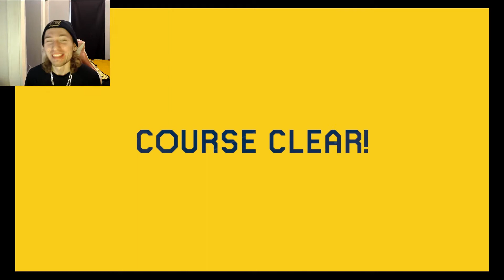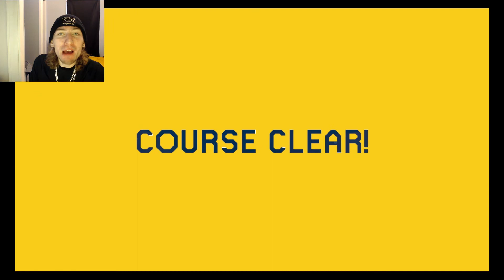Super Mario Maker 2 Needs To Let Me Run Faster!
Super Mario Maker 2 expert levels only! As always I bring the quick thinking speed decision levels mixed with puzzle solving and skill. Watch me mmake precision jumps and clear levels from Super Mario 3D land, Super Mario Bros 3 and Super Mario World! Long live Mario brothers!

Mario, Mariobros, Supermariobros, smm, smm2levels, expertlevels, longlivemario, mariobrosforever, luigi, supermario, mariomakerlevels, mariomakerexpertlevels

Thank you all so much for the support I really appreciate it! I really enjoy making videos and hope you enjoy watching them just as much! Remember to check out my podcast as well, we just started season 2! It's all about Nintendo news and videogames! I hope you all have a great day!